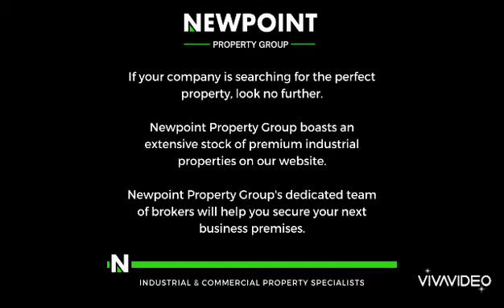Neat 172/sqm Warehouse To Let In Steeledale